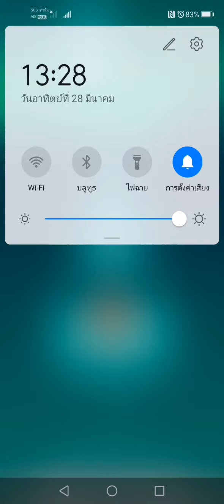Tiles hop (River Meditation 3b64) EP,1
Wow  fc g2 ok